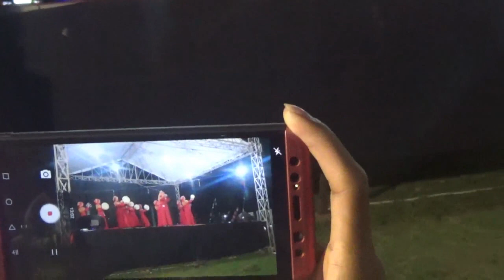QASIDAH REBANA MTQ KE XVII TINGKAT KABUPATEN TEBO DI DESA SUNGAI ABANG KEC. VII KOTO PROVINSI JAMBI